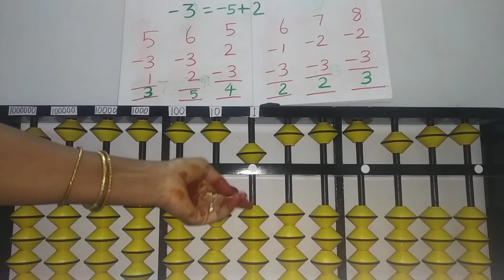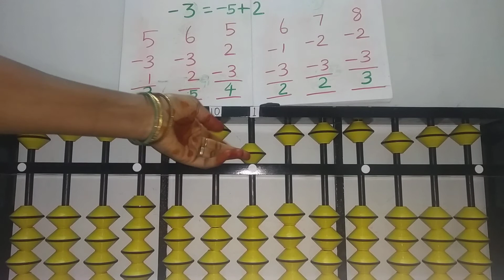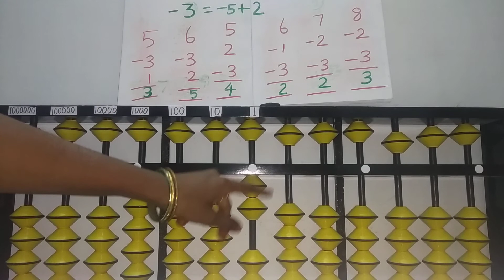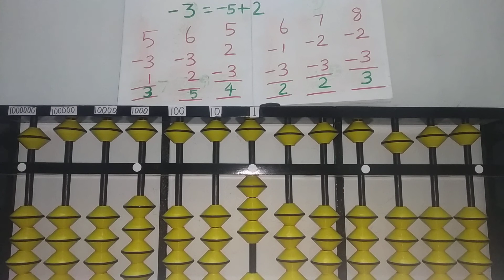Abacus Class 13 (Less 3)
In this video have the information about the abacus class how to less three beads with the help of small friends concept